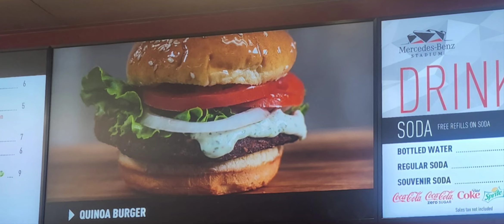Primerica Convention Trip, Atlanta GA. 2022.